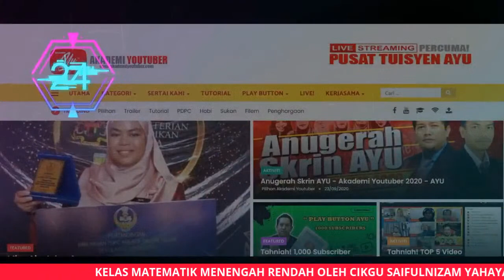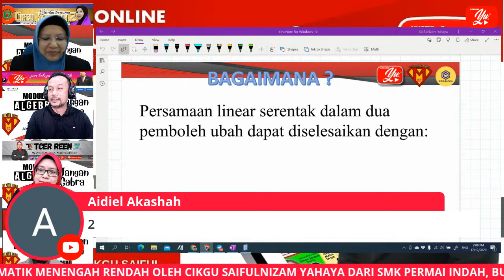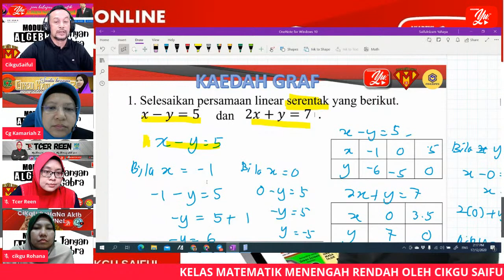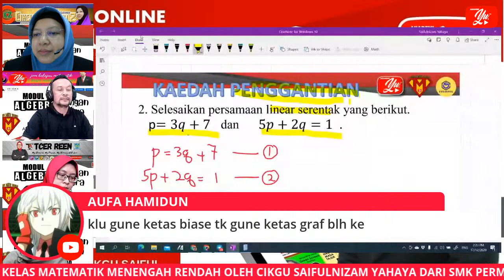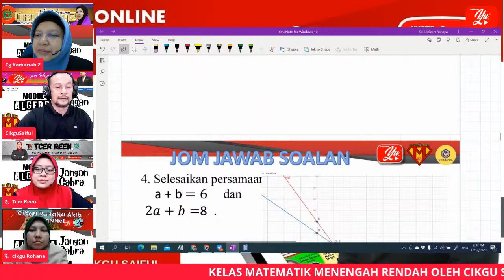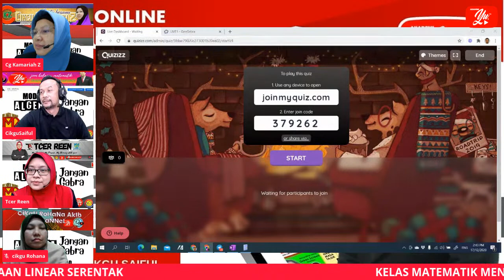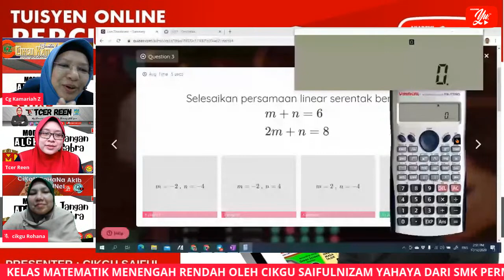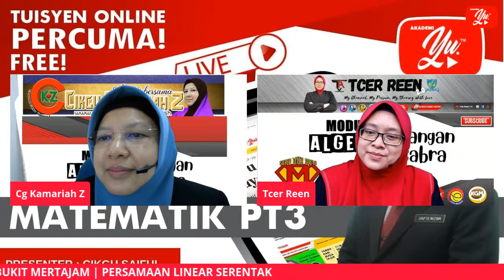🔴 [LIVE] MATEMATIK PT3 - PERSAMAAN LINEAR SERENTAK OLEH CIKGU SAIFUL #01